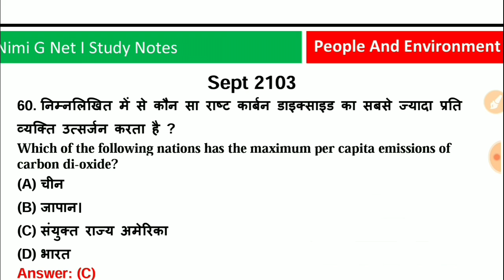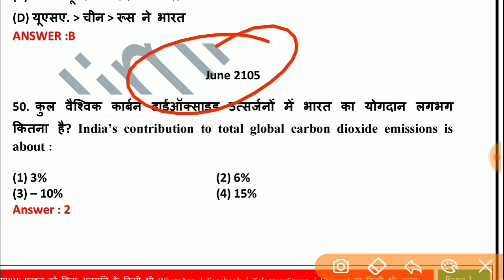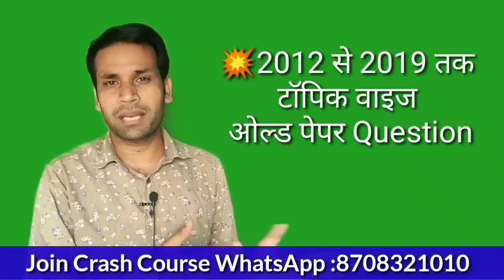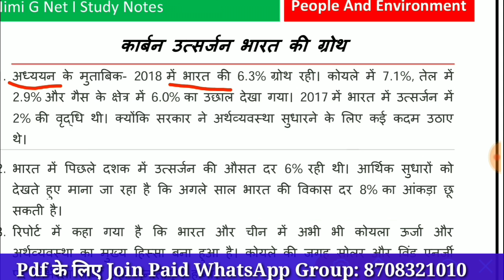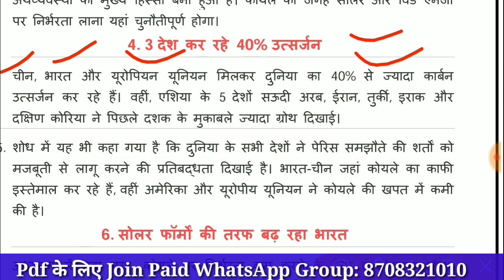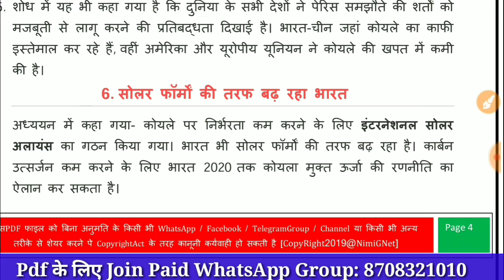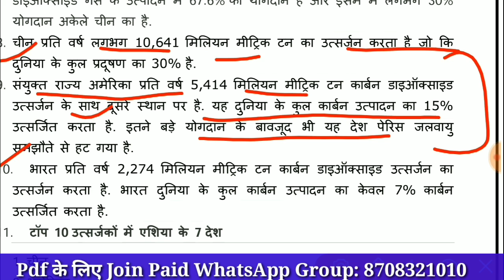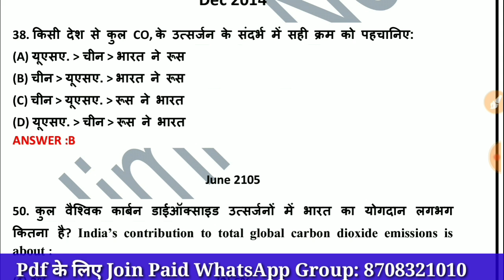Ugc Net People And People And Environment in Hindi ll Co2 Emissions By Country Per Capita 2019